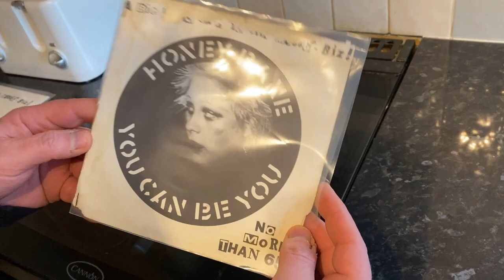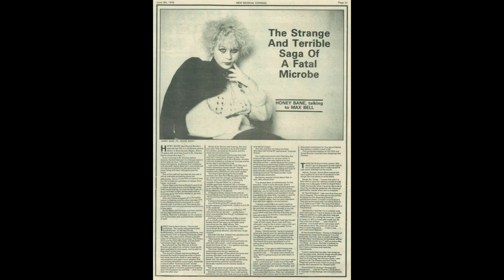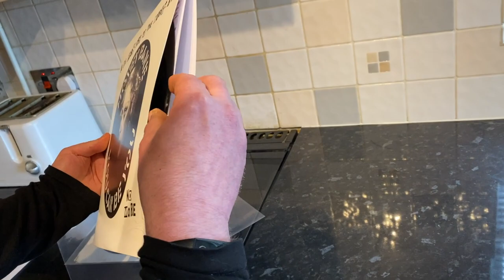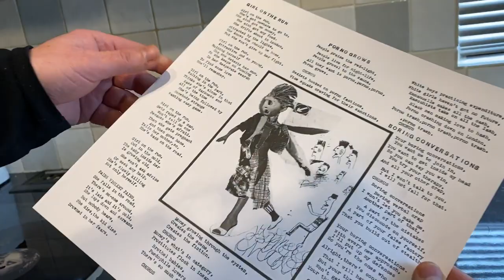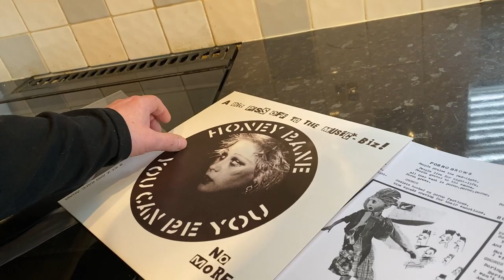HONEY BANE - CRASS PUNK SINGLE RE-RELEASED 2022 - 'YOU CAN BE YOU'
In this video I take a brief look at the career of HONEY BANE - and her crass record 'GIRL ON THE RUN' which has been reissued as a 12'' by One Little Independant Records.

I plan to cover more punk stuff and hopefully do some interviews too.

I do hope you enjoy what I do - I'm 100% independent and self funded - running a YouTube channel can be tough and any support or encouragement is always appreciated.